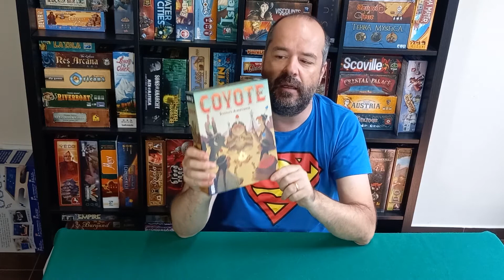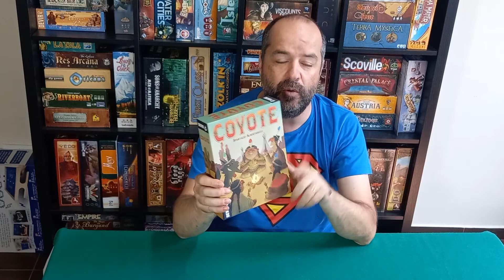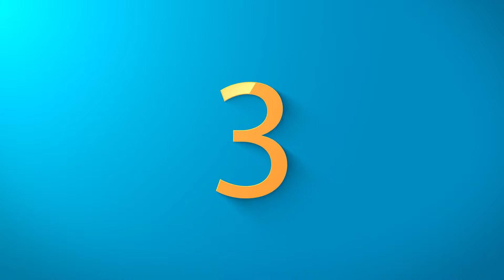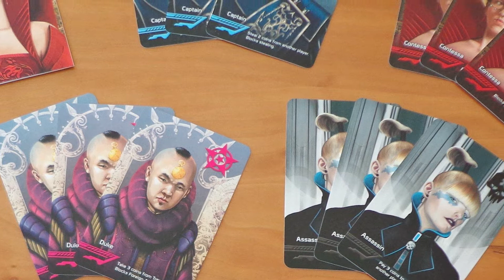Os Melhores Jogos para a Praia - TOP 10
Este é um video do meu TOP 10 dos melhores jogos de tabuleiro de designer que creio serem os Melhores para levar para a Praia, com pequenas explicações e curiosidades sobre cada jogo escolhido.

2:29 - Nº 10
3:58- Nº 9
5:37 - Nº 8
7:05 - Nº 7
8:27 - Nº 6
9:26  - Nº 5
10:53 - Nº 4
12:28 - Nº 3
15:04 - Nº 2
17:34- Nº 1
19:50 - Considerações Finais